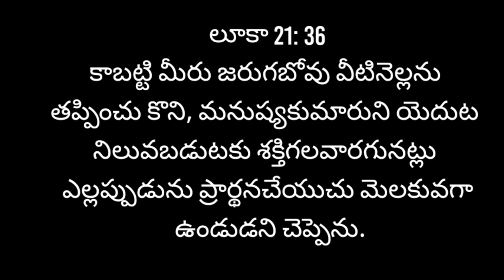April 4 || Today's promise || word of God || Daily bread